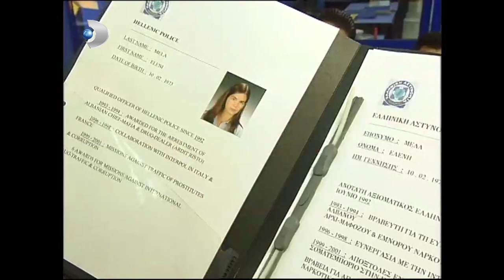Memoli, Eleni'yi Kıskandı | Yılan Hikayesi 68. Bölüm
Yılan Hikayesi 68. Bölüm - Memoli, ekibe yeni katılan Eleni'yi istemiyor.

Mehmet Ali Alabora (Komiser Memoli) ve Meltem Cumbul (Zeyno,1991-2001)`un başrollerini paylaştığı 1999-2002 yapımı TV dizisidir. Dizide, köyden kaçan Zeyno`nun Memoli ile karşılaşıp birlikte yaşadığı olağanüstü maceralar anlatılmaktadır. Oyuncularında rollerini güzel yapmasıyla beraber herkesin kalbinde yer kazanmış bir dizidir. Ayrıca eski bölümleri severek izlenmektedir.

Oyuncu Kadrosu

Meltem Cumbul
Ayten Gökçer
Çetin Tekindor
Süleyman Turan
Emre Kınay
Nail Kırmızıgül
Betül Şahin
Neriman Uğur
Tunca Aydoğan
Hakan Bilgin
Ferhat Yılmaz
Bülent Şakrak
Görkem Yeltan
Ayşe Tunaboylu
Bülent Polat